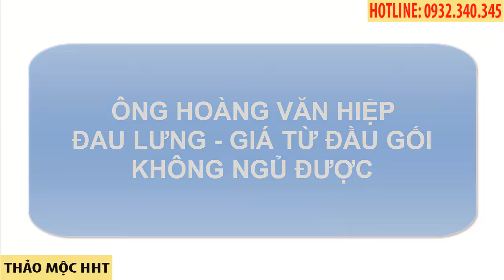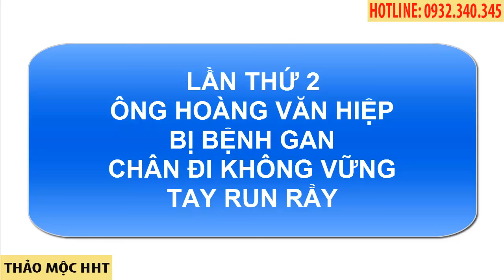CHỮA ĐAU BẮP CHÂN, ĐAU ĐẦU GỐI, RUN TAY CHÂN, KHÔNG NGỦ ĐƯỢC BẰNG THỦY CHÂM